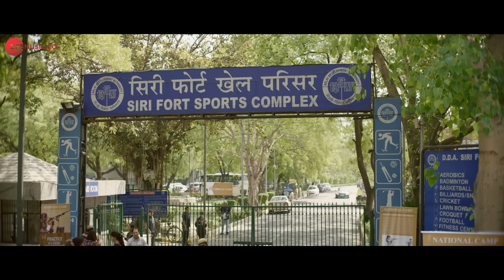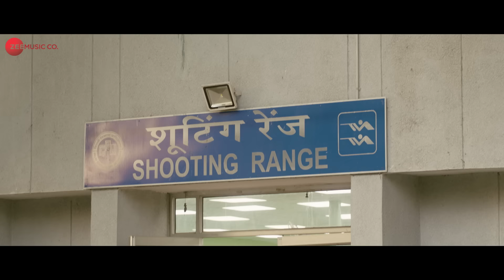Aasmaa - Full Video | Saand Ki Aankh | Bhumi P, Taapsee P | Vishal Mishra Ft. Asha Bhosle | Raj S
Lyrics: Raj Shekhar
Singer: Asha Bhosle
Vocal & Music Designed by Vishal Mishra
Music Assistant: Shubhansh Tiwari, Kumar Gaurav Singh & Shubham
Srivastava
Mixed & Mastered: Shadab Rayeen @New Edge Studios
Assistant Engg. : Abhishek Sortey & Dhananjay Khapekar
Music Recorded at: Yrf Studios(Shantanu Hudlikar) & VM Studio by Shubhansh Tiwari
Vocal Recorded by: Vijay Dayal at Yrf Studios
Recording Assistants: Abhishek Khandelwal, Manasi Tare at Yashraj Studio
Musicians :
Guitars: Sanjoy Das & Ishaan Das
Flute: Rakesh Chaurasiya
Tabla: Ashish Jha

Starcast : Bhumi Pednekar, Taapsee Pannu along with Viineet Kumar, Prakash Jha

DOP Sudhakar Reddy Yekkanti
Directed by Tushar Hiranandani
Releasing this Diwali